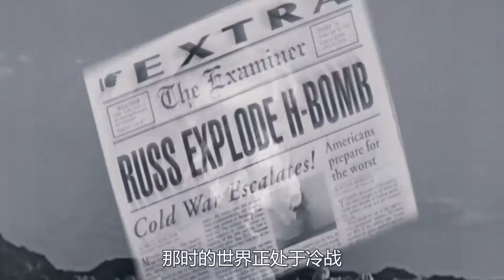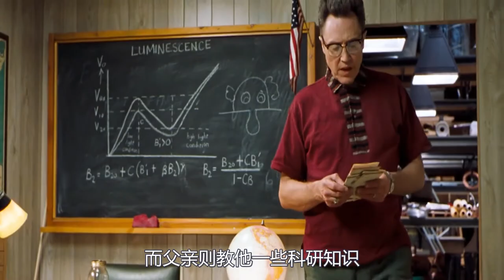一家人为躲避核战，在地下生活了35年，等出来后居然成了千万富翁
电影、影视、喜剧、爱情